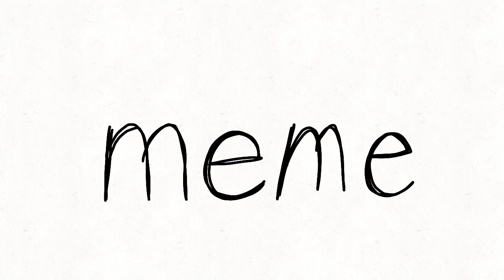Cradles | Meme | LAZY AF- | Gave up on the meme-like part | Alpha's Backstory | JSAB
Backstory:

One night, Alpha woke up to the sound of fire, she looked out of her room to check what it was.
There was fire everywhere and corrupted plants running out her house with matches.
Alpha was scared. She quickly managed to get her sister out of the burning house, but it was too late to get her parents at the time.
... her sister (Eclipse) was her only family member left with her.
She remembered about the plants and started to build up anger and sadness inside.
Ever since, she wanted revenge and use them to destroy their own homes.